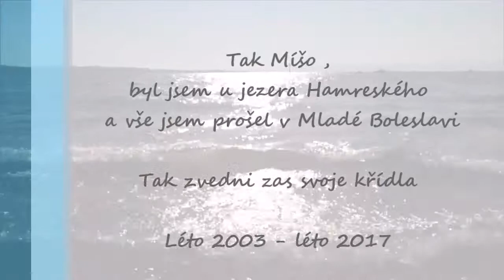Tak ahoj Míšo, byl jsem u jezera Hamreského a vše jsem prošel v MB - tak zvedni svoje křídla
Tak je to zas tady.. ta touha po kráse cestování domově dobrodružství, krásné dívce a tajemství... stále se mi to vrací... Tak moje poslední krásko.. jak to vidíš dnes.. a jak to vidí kluci a holky dneška.. jestli pak je tam ještě taková hluboká touha, jakou js,me citili a prožívali...%
Jo a kdo by znal tuhle krásnou holku.. tehdy se jmenovala Michaela Popová a bydlela v Mladé Boleslavi v Jilemnické ulici... a pak později studovala v Ústí nad nad Labem pedagogiku... tak ji o tom videu povězte...
 Měla by zas najít svůj vlastní osud... a je jasný, že tehdy byla plná krásy a síly a tajemství a touhy a života.. jak tady vidíte..
 Ahoj Míšo.. tak roztáhni svoje křídla touhy zas... a žij svůj původní život.. plný přírody, pohybu a naděje...
Možná, že tvůj archetyp, tvpoje hluboká duše je uchovaná v té krajině, kde jsme žili nejblíž síle a kráse Matky Země... snad ji tam zas najdeš.. nebo ji najde jiná dívka, která to má v sobě jako pevný kořen života... Já zas jedu na cestu osudovou a hledám takovou indiánku. Ahoj Pavel ..